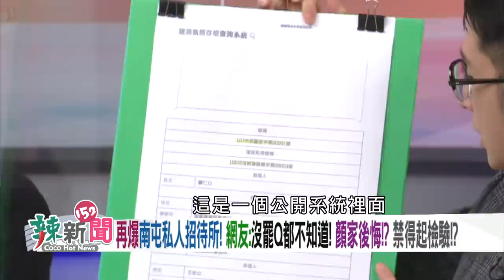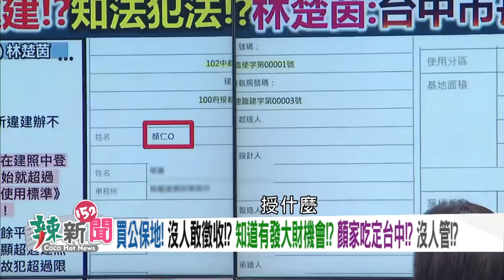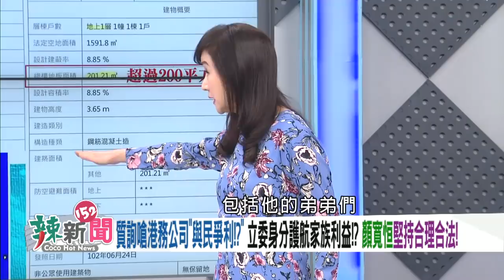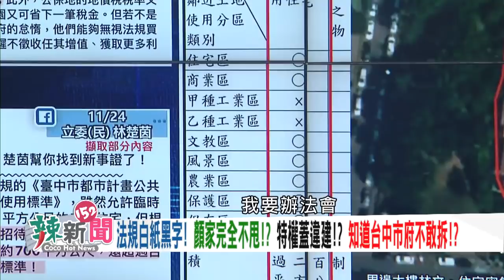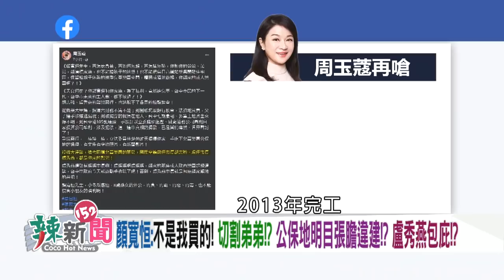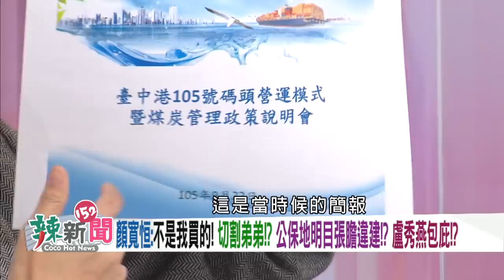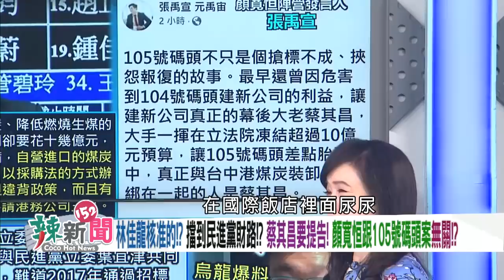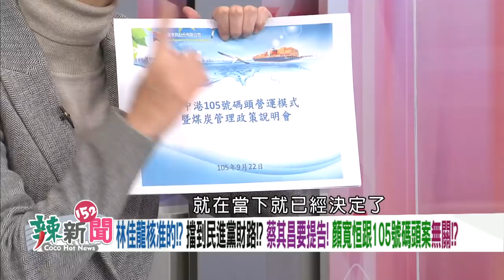【辣新聞152】南屯招待所違建！？盧媽不處理？ 顏為碼頭案鬼扯！？蔡其昌嗆告！ 2021.11.25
🌶蹭資源回收伯伯?顏寬恒照抄韓國瑜套路?轉移爭議?
🌶公營→民營!顏寬恒:葉宜津共同提案!又轉移焦點?
🌶104碼頭、105碼頭都跟顏家有關!?于北辰:難辯護!
🌶顏家引爆藍營危機!?不法疑雲講不清!?一人害全黨?
🌶為了弟弟公司?顏寬恒嗆港務公司犯法?威嚇搶案子?
🌶幫顏家辯護好心被雷親!?于北辰:沒有真相無法說!
🌶驚!于北辰:有人施壓要幫顏家辯護!下封口令!?
🌶照圖施工!?建物偷偷長高長胖!?媽媽市長不吭聲!?
🌶荒地→蓋公園!市政府幫顏家!?買下公保地違建!?
🌶一日一爆!?財產疑雲!?豪宅門!?顏家終於被檢驗!?

【超強來賓】
🌶 醫師公會全聯會副秘書長-羅浚晅